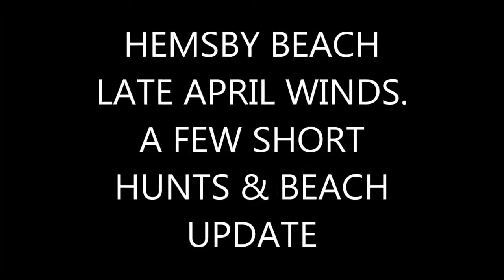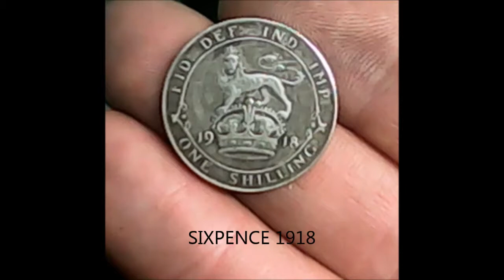METAL DETECTING HEMSBY BEACH. HEAVY SEAS. A BIT OF SILVER AND A CHUNK OF YELLOW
This video follows the local erosion taking place and the finds made thereafter. It covers a few hunts in varying weather conditions. Some bad wind noise, but it just can't be helped.